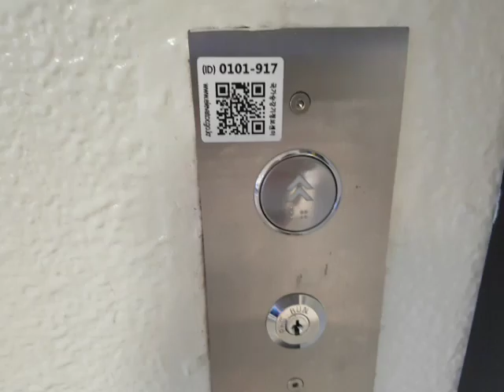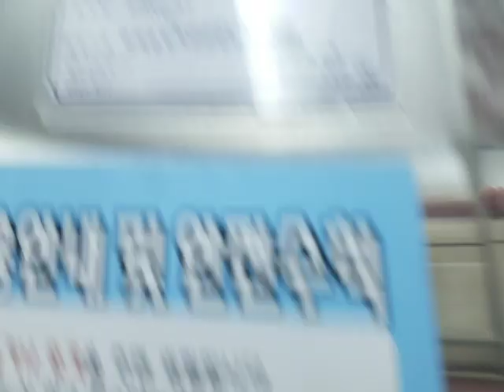(2017.06.29 촬영) 서울특별시 서초구 신반포로 194 (반포동) 서울고속버스터미널 나머지구간 2 티센크루프엘리베이터 대차후 탑사기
이 엘리베이터는 침대용 문짝이며, 제 얼굴이 보인 점 양해바랍니다.